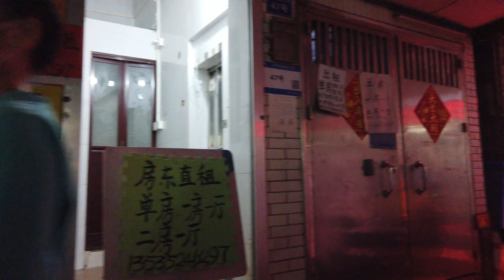4K street shot of urban village alleys at night, wonderful nightlife, Guangzhou, China，Walking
Guangzhou, China's urban villages have 304, living population of nearly 6 million, including foreign population of about 5 million, the village area of 716 square kilometers, an area equivalent to the entire Singapore. China's urban villages and some foreign slums are somewhat similar, but the big difference is that urban villages are not a breeding ground for crime, you can also be safe to home in the middle of the night. Urban village is most foreign young people just come to work in Guangzhou cheap habitat, building and building only a narrow aisle between, only a gap in the middle of the building, because of the lack of light, the environment here is also very dark and humid.
中國廣州的城中村有304條，居住人口近600萬，其中外來人口約500萬，村域面積共716平方公裏，面積相當于整個新加坡。中國城中村跟國外的壹些貧民窟有些相似，但很大的不同點是，城中村不是犯罪的滋生地，妳半夜也能安全的到家。城中村是大多數外地年輕人剛來廣州工作的廉價棲身地，樓和樓之間只有壹道窄窄的過道，只有樓中間的壹條縫隙，因爲光照不足，這裏的環境也非常的陰暗潮濕。